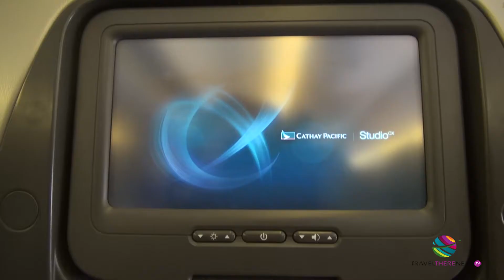Cathay Pacific Airways Macau to Singapore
presents Cathay Pacific Airways flight from Macau to Singapore.

Travel channel of amazing destinations, airlines and hotels presented by award-winning travel writer and photographer, Christina Pfeiffer, who has visited 55 countries in the last eight years.

Having lived in three continents (USA, Asia and Australia), travel is programmed in Christina's DNA.